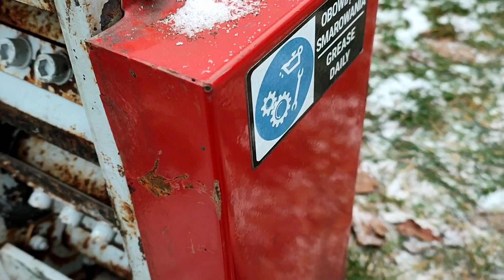Rębak do gałęzi, silnik jednofazowy walcowy. Test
14 marca 2022